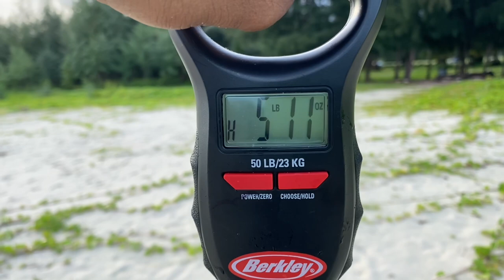More scad and trevally @ micro beach!(Saipan,USA🇺🇸)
using talaya or commonly known as castnet, resident here in Northern Mariana Island caught scad fish. some fisherman uses rod and reel.